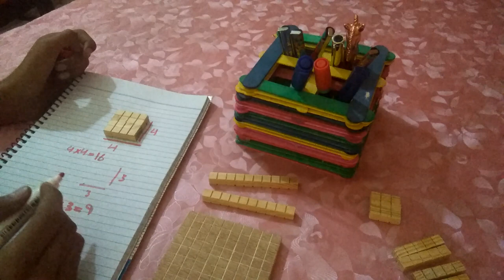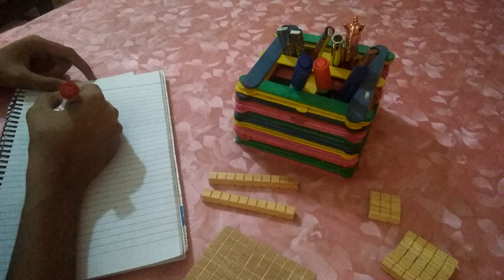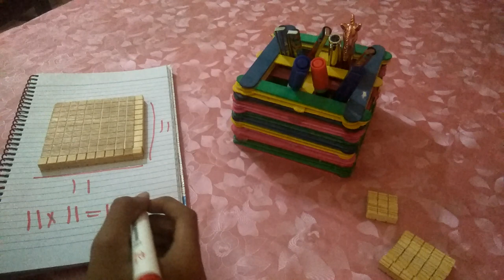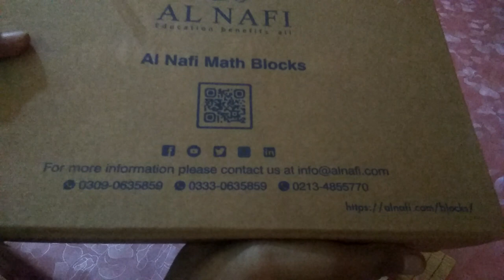Learn Math with math box || by Abdullah Haroon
easy way to learn math at home